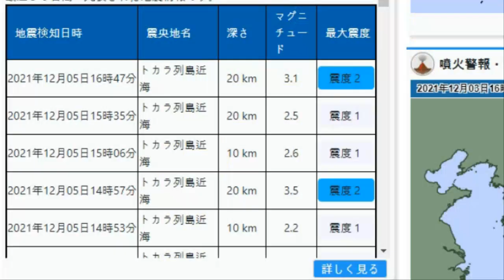💥【지진속보:일본 요코하마 남부 지진운 발생 후지산연속강진 불의고리 화산대폭발중 12월4일 초승달전후 일본 강진가능성】구마모토 강진가능성높아